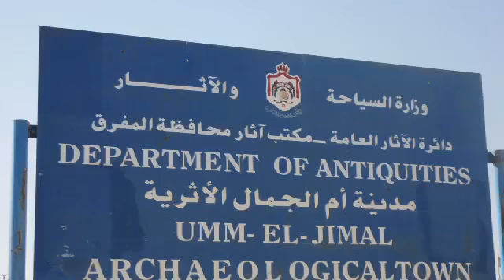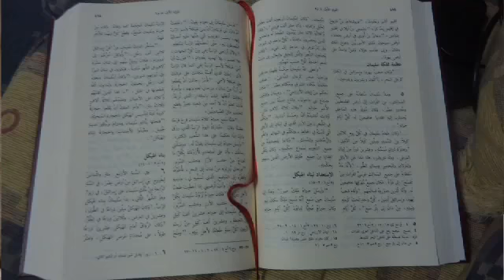Best Customer Testimonial Production Company in Dallas - Serendipitous Films (S-Films)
: Customer Testimonial Production Company in Dallas. Serendipitous Films (S-Films) is an award-winning video and film production company in Dallas, Texas, offering services ranging from turn-key corporate video to commercial spots and even feature films..

We started as a film and video production company (and have produced four feature films as well with actors Lou Diamond Phillips, Sean Patrick Flanery, Adam Baldwin, and Mimi Rogers) and have won over 30 industry awards for our work and consider our greatest accomplishment customer satisfaction. Whether you need a video produced for your company, or you need a camera crew or an editor, we’re ready to help with a great attitude and outstanding ability.

We’ve got studios in the Dallas/Fort Worth area as well as a presence in West Texas and Central Texas. Whether it’s agriculture or the technology industry, we specialize in telling your story, through high production value and a track record of over-delivering.

In addition to the feature film work, Serendipitous Films has a proven track record of award-winning corporate videos, commercials and music videos. Training, sales, marketing, fundraising, and other presentations are just a few of the productions we’ve done for our clients for over 20 years.

Capture your audience’s attention and motivate them to take action with our help. Through video, we will help you tell stories that effectively communicates your message.